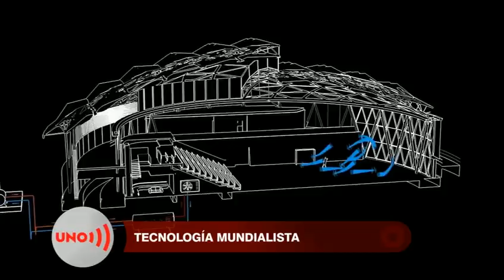La tecnología al servicio del Mundial: exactitud y rapidez